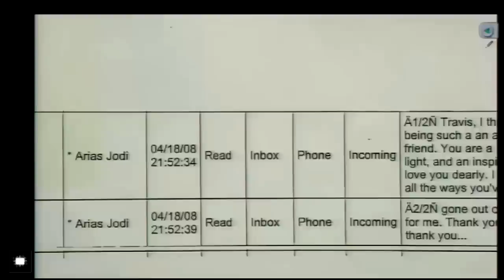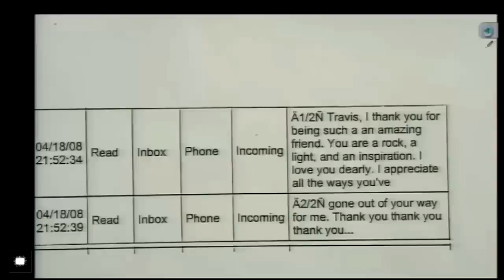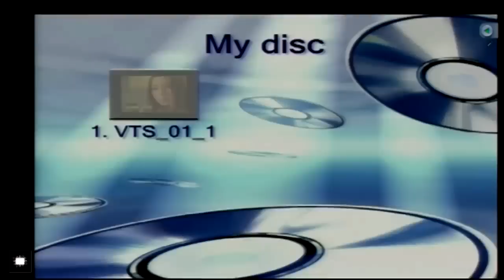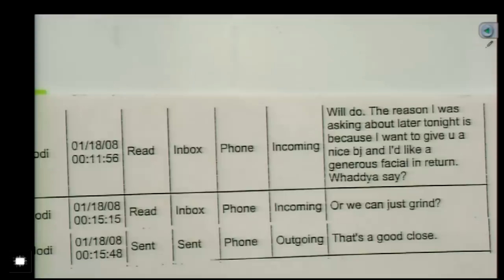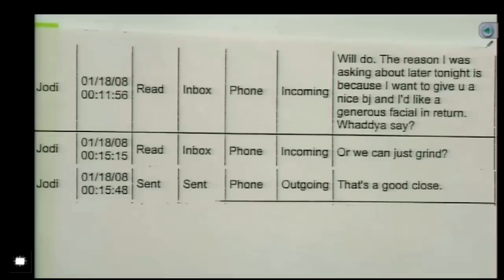Jodi Arias Trial Day 23 (Full)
I will continue to post videos as they take place, provided I don't get any take down requests. Also, please be try to be respectful with your comments, as members of the victims family may be watching. Much thanks!